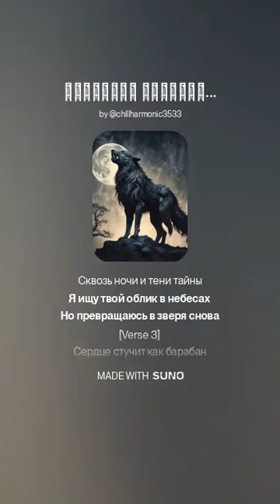Безумцем становлюсь (версия 2)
Оборотень

Мне светит полная луна
Но не от этой красоты
Безумцем становлюсь
Меня с ума другой свел образ

Хоть вою на Луну
Клыки и когти проявились
Воспоминания о твоем лице
Еще не дали в зверя обернуться

Какой вариант песни созданный с помощью нейросети вам нравится больше первый или второй?